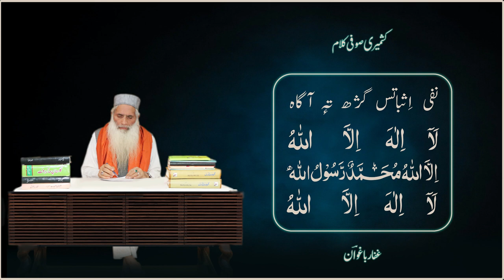Nafi Isbaat نفی اثبات | Mohd. Abdullah Shaksaz | Kalam-e-Baghwan | Kashmiri Sufi Kalam.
The Kalam " Nafi Isbaat نفی اثبات " (Kashmiri Sufi song) has been taken from the book Gulistan-e-Mourifat (page no.  )  written by a renowned sufi poet Sufi Mohammad Abdul Gaffar Baghwan.

Gulistan-e-Mourifat is a collection of Kashmiri poems. It was released at Tagore Hall Srinagar Kashmir along with 'Gulistan-i-Aqeedat Mehfil-e-Noor' and 'Sailaab Nama' in the year 2015.

Lyrics: Sufi Mohammad Abdul Gaffar Baghwan
Singer: Mohd. Abdullah Shaksaz